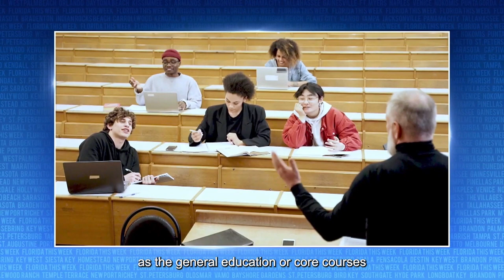More Limits on DEI in Florida | Florida This Week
This week, Florida's Board of Education approved two new rules against Diveristy, Equity, and Inclusion programs in state schools. Watch Rob Lorei discuss with a group of panelists the possible outcomes.